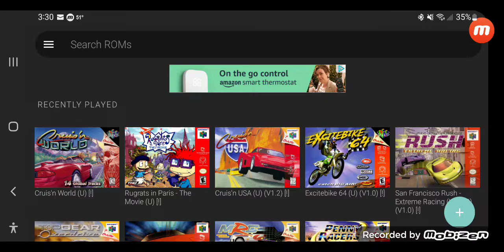RUGRATS IN PARIS Pt.2 The Lime Green Puzzle Piece